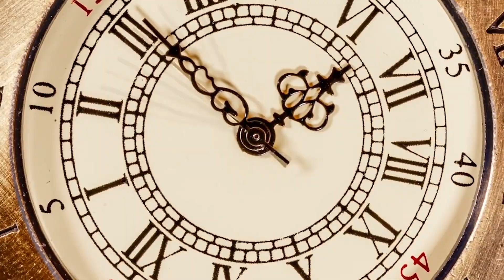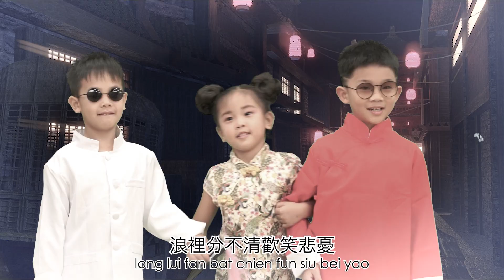Chinese New Year 2023 | D-PREP International School